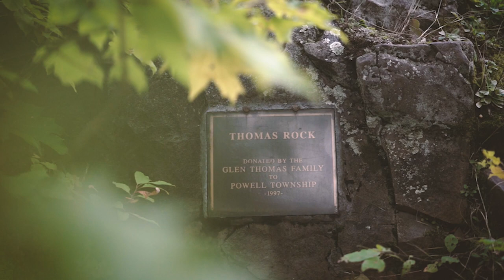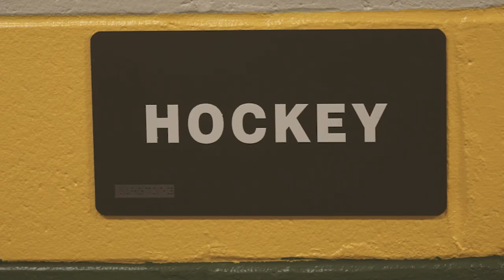People of Marquette | Meet Allen & Joan Beauchamp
From exploring what the world has to offer to finding your way back home; you can’t take a Yooper out of the U.P. Allen Beauchamp’s journey to putting down roots in Negaunee came with its fair share of hardships, but he wouldn’t trade the U.P. for anything different.

Meet Allen & Joan Beauchamp.